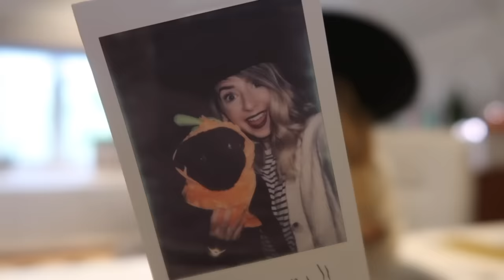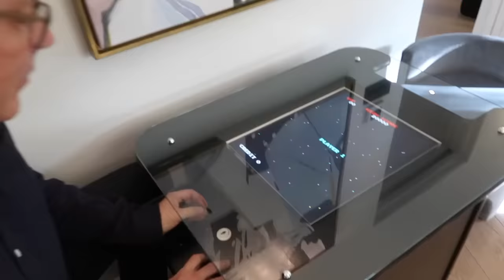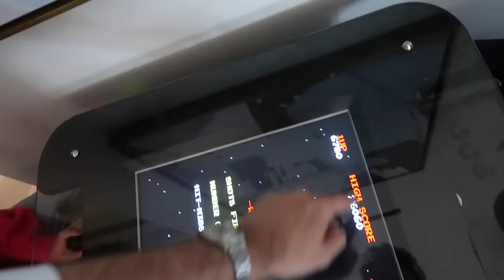TIME OUT IN A TREEHOUSE